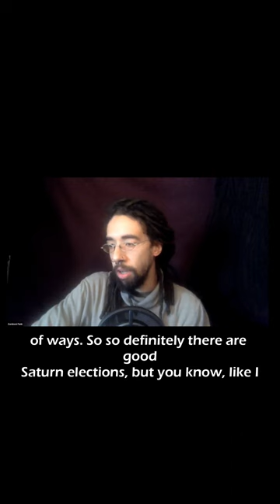ZamboniFunk on Plant Cunning